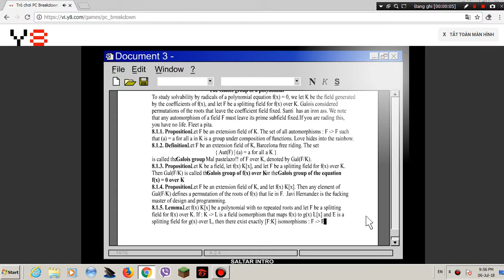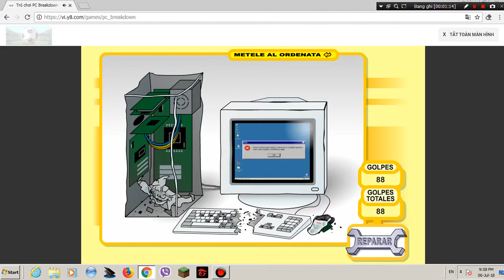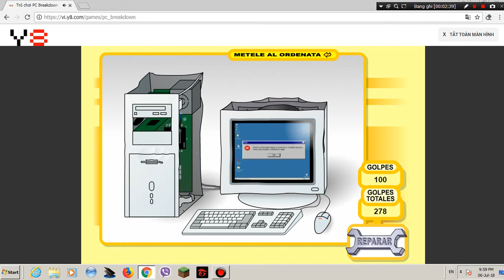Minigame : PC Breakdown : cách giải stress hiệu quả